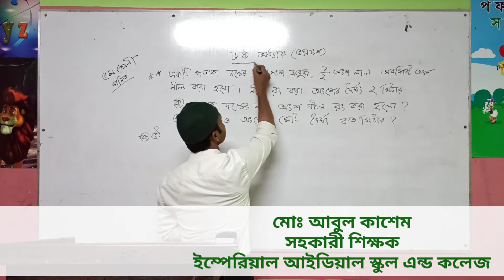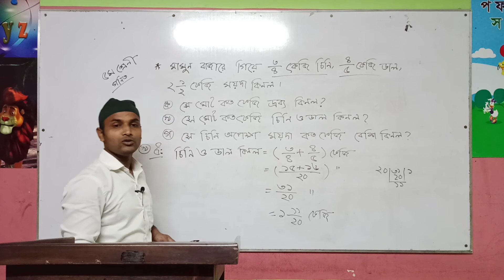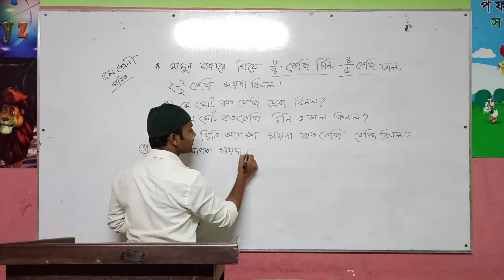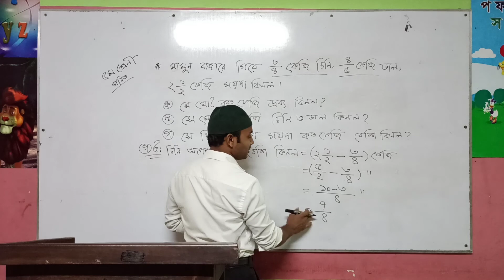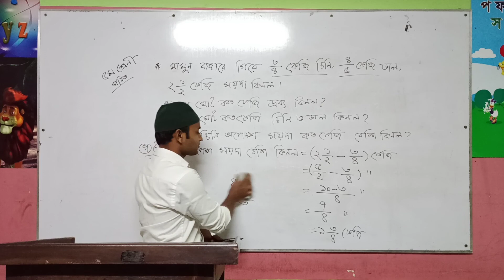২১ জুলাই ২০২০ ইং, পঞ্চম শ্রেণী (প্রাথমিক গণিত), অধ্যায়ঃ ষষ্ঠ (ভগ্নাংশ), সৃজনশীল।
২১ জুলাই ২০২০ ইং,
পঞ্চম শ্রেণী (প্রাথমিক গণিত),
অধ্যায়ঃ ষষ্ঠ (ভগ্নাংশ), সৃজনশীল।

লেকচার-
মোঃ আবুল কাশেম
সহকারী শিক্ষক